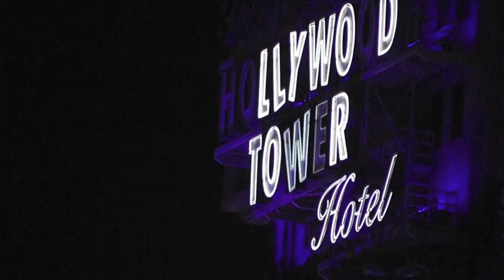Disneyland and California Adventure Park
Screaming good times at the happiest place on earth. I didn't realize until I started editing how many times our 5-year-old was scared to tears (or some sort of convulsion in the case of It's A Small World).

Soundtrack: Coney Island by Good Old War.